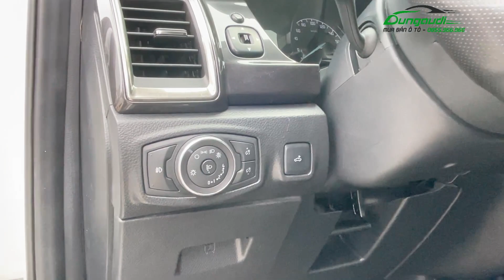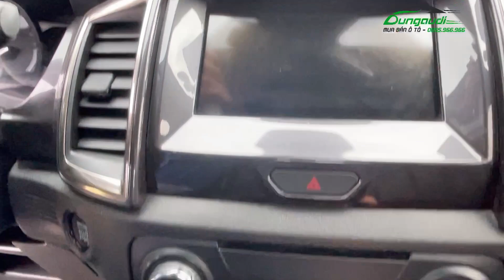Ông vua Bán Tải nhập khẩu 2018 Ford Ranger Wildtrak số tự động 2 cầu điện - Gọi Dũng 📲 0855.966.966